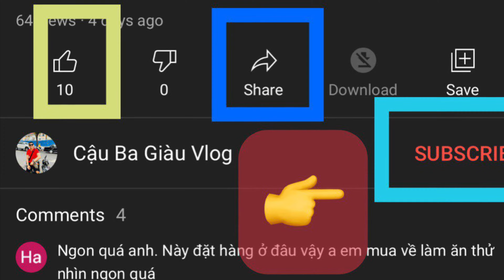Món Ngon Lạ Long Xuyên | P1 | BÚN NƯỚC SUÔNG TÔM CÀNG XANH và không hề có con Suông 🤣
Lạ kỳ nhỉ? tại đây, họ dám gọi là Bún Suông, mà trong tô chẳng có con suông nào cả? Con suông có nghĩa là tôm giã nhuyễn, trộn chung với gia vị và bột, sau đó dùng mội cái khuôn có lỗ, đem ép vào nồi nước nóng. Tiếp theo là luộc cho tới khi suông nổi là chín. Có người thì họ thích làm con suông dài và to như chiếc đũa. Cũng có người họ chỉ vắt một miếng bột ra như ngón tây út thôi.
Ông chủ quán cũng thật thà khai báo cho tôi biết là món này đã bị lai, vì đây là một món mà ông ta học lóm lại, khi được va chạm với món này tại đất Sài Gòn.
Trong tô bún tại đây gồm có huyết heo, chả cá, tép, gan heo, phèo heo, tim heo, mực và khóm băm nhỏ. Nước lèo ở đây cũng từ nồi nước hầm bằng xương heo, dùng cho món bánh canh hay hủ tíu. Theo tôi thấy các thành phần trên gần giống như tô Bún Gỏi Già thì  đúng hơn, chỉ có mực là hơi bị lạ.
Dĩa rau ăn kèm chỉ có giá, hẹ rau muống chẻ. Nước chấm dành riêng cho to bún, khách tự chọn: nước mắm pha hay là mắm nêm.